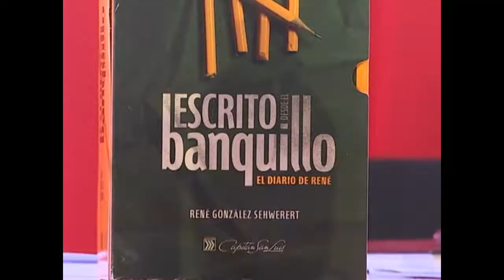Preside René González Asamblea de la Sociedad Cultural “José Martí” en Cienfuegos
Con la presencia de René González, Héroe de la República de Cuba y Presidente de la Sociedad Cultural José Martí, aconteció en Cienfuegos la Asamblea Provincial de esta organización. En el teatro de la Universidad de Ciencias Médicas tuvo lugar esta reunión.